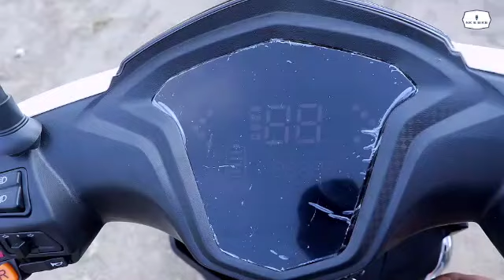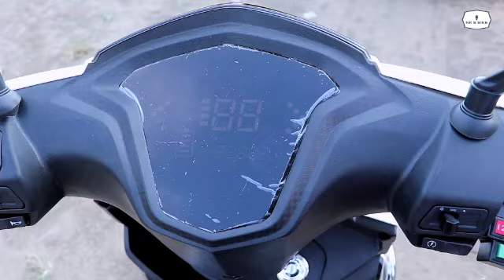new electric vehicle model launch |Best electric vehicle showroom in Agra|manufacturing|plant|tesla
Battery rickshaw | lithium battery lead battery mission 2024
Battery rickshaw
Electric rickshaw
Battery-operated rickshaw
E-rickshaw
Electric three-wheeler
Eco-friendly rickshaw
Electric passenger vehicle
Battery-powered auto rickshaw
Electric tricycle taxi
Green transportation solution
Electric vehicle for last-mile connectivity
Sustainable urban mobility
Electric cargo rickshaw
Zero-emission rickshaw
Electric tuk-tuk
Low maintenance electric vehicle
Affordable electric rickshaw
Environmentally friendly transport
Battery rickshaw supplier
Electric vehicle fleet solution
Battery rickshaw manufacturer
Electric rickshaw dealer
Battery rickshaw price
Electric vehicle technology
Battery rickshaw spare parts
Electric vehicle market
Battery rickshaw industry
Electric vehicle innovation
Battery rickshaw production
Electric vehicle trend
Battery rickshaw export
Electric vehicle adoption
Battery rickshaw assembly
Electric vehicle infrastructure
Battery rickshaw maintenance
Electric vehicle efficiency
Battery rickshaw service
Electric vehicle regulations
Battery rickshaw safety
Electric vehicle benefits
Battery rickshaw performance
Electric vehicle advantages
Battery rickshaw technology
Electric vehicle charging
Battery rickshaw features
Electric vehicle range
Battery rickshaw specifications
Electric vehicle battery
Battery rickshaw design
Electric vehicle innovation
Battery rickshaw testing
Electric vehicle comparison
Battery rickshaw warranty
Electric vehicle economics
Battery rickshaw financing
Electric vehicle investment
Battery rickshaw leasing
Electric vehicle incentives
Battery rickshaw subsidy
Electric vehicle sustainability
Battery rickshaw durability
Electric vehicle reliability
Battery rickshaw performance
Electric vehicle efficiency
Battery rickshaw emissions
Electric vehicle emissions reduction
Battery rickshaw technology advancement
Electric vehicle market growth
Battery rickshaw demand
Electric vehicle future
Battery rickshaw features
Electric vehicle design
Battery rickshaw customization
Electric vehicle customization
Battery rickshaw safety standards
Electric vehicle safety features
Battery rickshaw reliability
Electric vehicle reliability
Battery rickshaw cost-effectiveness
Electric vehicle cost analysis
Battery rickshaw performance comparison
Electric vehicle performance evaluation
Battery rickshaw charging infrastructure
Electric vehicle charging stations
Battery rickshaw battery life
Electric vehicle battery technology
Battery rickshaw environmental impact
Electric vehicle environmental benefits
Battery rickshaw noise levels
Electric vehicle noise reduction
Battery rickshaw user experience
Electric vehicle user satisfaction
Battery rickshaw driving experience
Electric vehicle driving comfort
Battery rickshaw marketing
Electric vehicle branding
Battery rickshaw advertising
Electric vehicle promotion
Battery rickshaw online presence
Electric vehicle digital marketing
Electric scooter
Electric bike
E-bike
Electric motorcycle
Electric moped
Electric bicycle
Electric motorbike
Electric two-wheeler
Battery-powered scooter
Electric vehicle scooter
Electric bicycle manufacturer
Electric scooter dealer
Electric bike store
Electric motorcycle showroom
Electric vehicle retailer
Electric scooter price
Electric bike cost
Electric motorcycle pricing
Electric scooter range
Electric bike mileage
Electric motorcycle speed
Electric scooter specifications
Electric bike features
Electric motorcycle performance
Electric scooter battery life
Electric bike battery capacity
Electric motorcycle charging time
Electric scooter design
Electric bike styling
Electric motorcycle aesthetics
Electric scooter technology
Electric bike innovation
Electric motorcycle advancements
Electric scooter safety
Electric bike reliability
Electric motorcycle durability
Electric scooter efficiency
Electric bike eco-friendliness
Electric motorcycle emissions
Electric scooter maintenance
Electric bike servicing
Electric motorcycle repairs
Electric scooter accessories
Electric bike upgrades
Electric motorcycle customization
Electric scooter finance
Electric bike leasing
Electric motorcycle loan
Electric scooter insurance
Electric bike warranty
Electric motorcycle guarantee
Electric scooter financing options
Electric bike payment plans
Electric motorcycle down payment
Electric scooter discounts
Electric bike promotions
Electric motorcycle offers
Electric scooter deals
Electric bike savings
Electric motorcycle incentives
Electric scooter rebates
Electric bike subsidies
Electric motorcycle tax credits
Electric scooter incentives
Electric bike benefits
Electric motorcycle advantages
Electric scooter convenience
Electric bike mobility
Electric motorcycle maneuverability
Electric scooter portability
Electric bike versatility
Electric motorcycle performance
Electric scooter acceleration
Electric bike handling
Electric motorcycle agility
Electric scooter comfort
Electric bike ergonomics
Electric motorcycle ride quality
Electric scooter